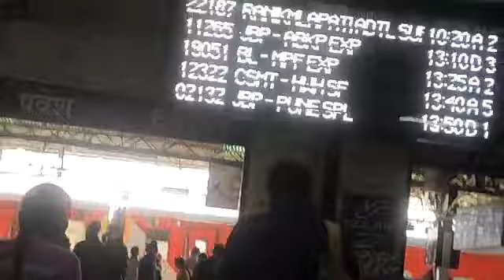जबलपुर रेलवे स्टेशन के बाहर खूब सुंदर गोल चक्कर